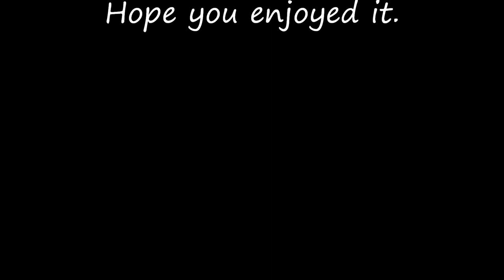(HD) Chew Valley Lake , North Somerset. Mon 22nd July 2013.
))))))))))))))))))) Best in 1080 Full Screen ((((((((((((((((((((((((

On the last day of my July weeks holiday we take a drive up to Chew Valley Lake in the beautiful Chew Valley.           To the north of the lake in under 5 miles is the City of Bristol via Dundry Hill, and 10 miles to the west is Bristol Airport.      The Mendip Hills leading to Cheddar Gorge are to the South.
The lake which provides drinking water for Bristol is the 5th largest man-made lake in the Country. It was opened on the 17th April 1956, a month i know well. after being constructed for several years by Bristol Waterworks Company. In the making they had to flood the old hamlet of Moreton, which apparently was a thriving community in the Middle Ages. Excavations some time back revealed this and also possibly the remains of the Nunnery Santa Cruz.
Most of the water comes from the nearby Mendip Hills to the south. We stopped for lunch at the Tea rooms at the north of the lake,and a bit later we drive round to the west side to go to Woodford Lodge. At Woodford it is a bit quieter, and where some of the best views of the lake can be had. They have a very nice restaurant which overlooks the lake, where we sampled a Pear and Honey crumble with custard. highly excellent !! That's the waistline gone again. ha ha. The final 2 clips are taken at the south-western end of the lake and again i have problems with what i can see to film. bright concrete for starters lol.
The lake is used for a variety of leisure pursuits, including fishing, yachting, nature trail, bird watching etc etc.        I can thoroughly recommend a visit here if your ever in the area; for us it was a lovely way to finish time-out !!!

Filmed on a Panasonic HC X800.